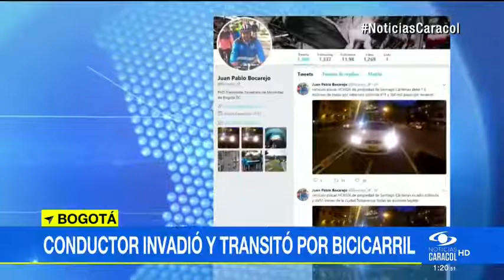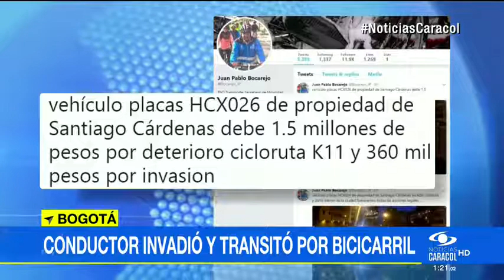Bárbaro al volante: indignación por conductor que utilizó ciclorruta para evitar trancón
El hombre deberá pagar una multa de más de un millón de pesosy 360 mil adicionales por invasión de carril exclusivo.Por el bicicarril de la carrera once, en el norte de Bogotá, un ciclista iba grabando con la cámara de su casco, pero jamás imaginó que a un conductor se le ocurriera invadir el carril exclusivo para escapar del trancón. Pese a los pitidos de otros carros y la mirada de los demás conductores, el hombre tranquilamente siguió su camino."Esto no es una infracción de tránsito, ya es un delito. Porque esto es dañar los bienes de los bogotanos, lo vamos a perseguir hasta las últimas consecuencias, afirmó Juan Pablo Bocarejo, secretario de Movilidad de Bogotá.Juan Pablo Bocarejo on Twitter Por su parte, el alcalde de Bogotá, Enrique Peñalosa, señaló que "los automovilistas deben pensar que los ciclistas son su hijo o hija, su mamá, su papá, su hermano y tratarlos como algo sagrado. Deben andar mínimo a un metro y medio de distancia de los ciclistas".Este hecho, que se repite con frecuencia en muchas zonas de la ciudad, provocó indignación de los ciclistas."Es abusivo, que falta de respeto. Realmente no tenemos conciencia de que podemos caber todos aunque sea pequeño el espacio", asegura un biciusuario.Cifras oficiales aseguran que al año hay 300 muertos entre peatones y ciclistas, y por cada uno de ellos hay entre 3.000 y 4.000 heridos de gravedad.Puede leer:GuerraPorLaVía: ¿cómo acabar el conflicto entre ciclistas y...